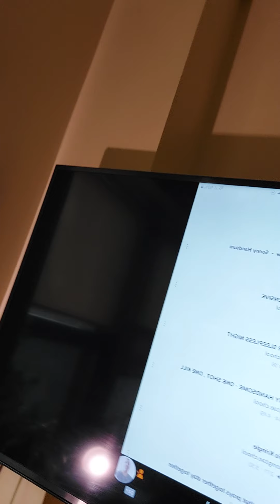SunshyneTV 🌞 Presents Grandmasters ELSonnyHandsum 1TIME Music Group 🎶 🎵 Boogie Down Bronx own ⚛🌎🧿🔆🪄🌟